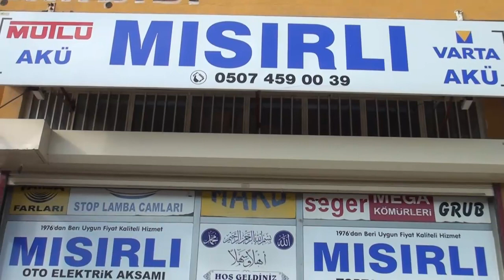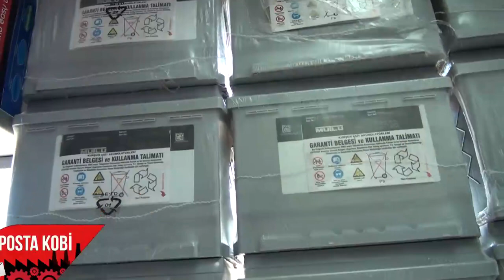MISIRLI TİCARET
Şanlıurfa – Eyyübi’de faaliyetlerine devam eden Mısırlı Ticaret firma sahibi Ahmet Rıza Mısır deneyimlerini Posta Kobi'ye  anlattı.